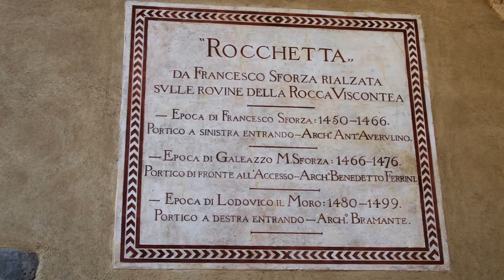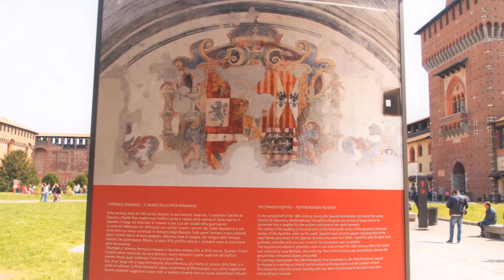Castello Sforzesco Milano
Il Castello Sforzesco di Milano. Una serie di foto scattate in Aprile 2017 con OlympusPen